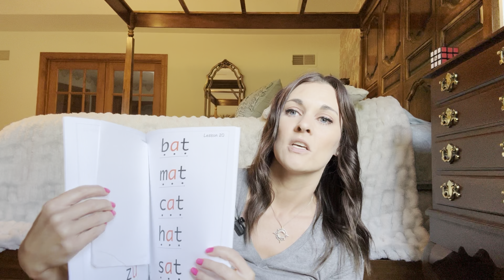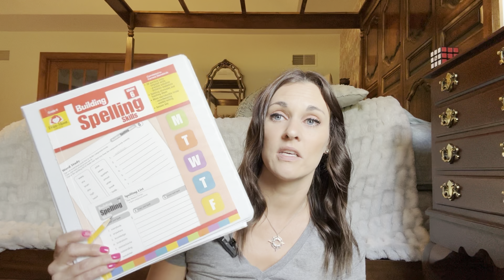Year End Homeschool Reflections || 2023-2024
😊Davene’s channel:    / @calminthechaoshomeschool

😊Shauna’s channel:    / @homegrownhomeschool